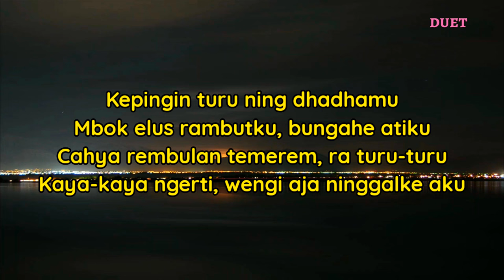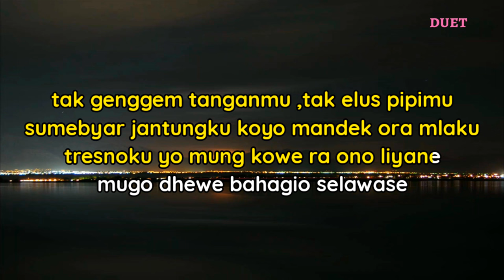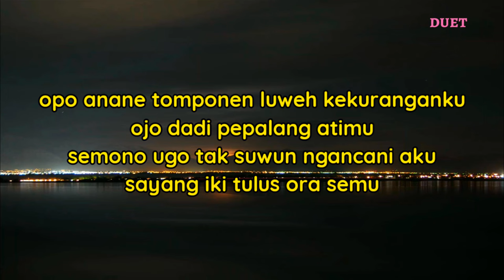Tulus - Niken Salindri ft. David Candra ( Karaoke Akustik)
Halo sobat kali ini ada lagu terbaru Niken Salindri ft David Candra tulus
Lagu baru Niken Salindri ft David Candra tulus

Semoga video karaoke akustik tulus ora semu bermanfaat bagi anda ya

Lirik

Apa anane, tampanen luwih-kekuranganku
Aja dadi pepalang atimu
Semana uga tak suwun, ngancani aku
Sayang iki tulus, ora semu

Kepingin turu ning dhadhamu
Mbok elus rambutku, bungahe atiku
Cahya rembulan temerem, ra turu-turu
Kaya-kaya ngerti, wengi aja ninggalke aku

Tak genggem tanganmu, tak elus pipimu
Sumebyar jantungku, kaya mandheg, ora mlaku
Tresnaku, ya mung kowe, ra ana liyane
Muga dhewe bahagia selawase

Title : tulus
Artis : niken Salindri ft David Candra
Song writer :
Original song :